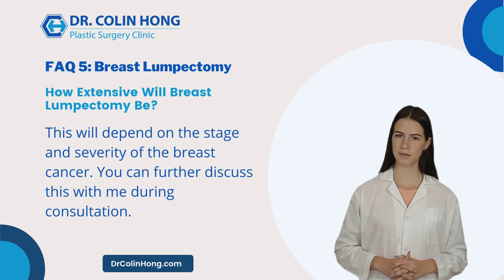BREAST LUMPECTOMY TORONTO: How Extensive Will Breast Lumpectomy Be? (Frequently Asked Question)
💉How Extensive Will Breast Lumpectomy Be?

This will depend on the stage and severity of the breast cancer. You can further discuss this with me during consultation.

▶️ Introducing Dr Colin Hong:

Dr. Colin Hong practices plastic, cosmetic and reconstructive surgery in Toronto. He has extensive experience in Cosmetic Plastic Surgery, Micro vascular Surgery and Hair Transplant Surgery.Dr. Hong is the current Chief of Plastic Surgery at Scarborough Centenary Hospital and the Director of the Cosmetic Surgery Centre. He was the past President of Ontario Society of Plastic Surgery and was the Chief of Plastic Surgery at Rouge Valley Health System as well as past Vice President of Ontario Section of Plastic Surgery.

Dr. Hong has performed a great number of sophisticated procedures over many years. These include tummy tuck in Toronto and liposuction. His reputation includes that of a highly distinguished breast implants Toronto specialist. Dr. Hong also performs facelift and nose surgery in Toronto on a regular basis. Please review the pages that pertain to these and other procedures.